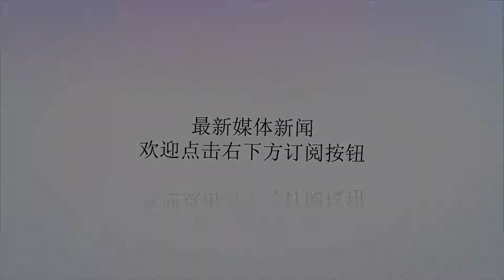西部球队要爆炸了！现役MVP全都在这里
谢谢！西部球队要爆炸了！现役MVP全都在这里